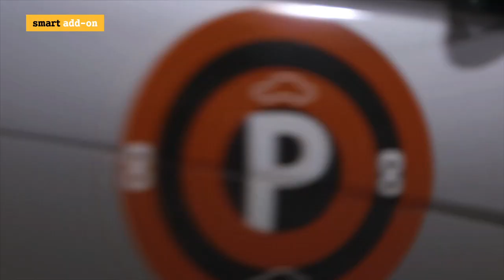smart add-on Collaborations: TargetPark